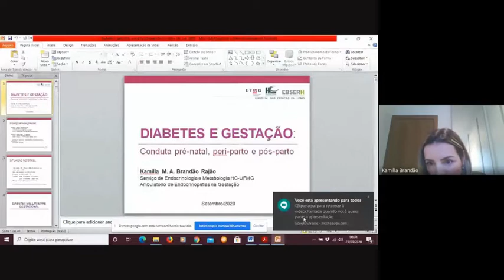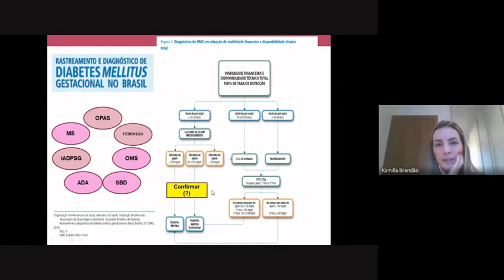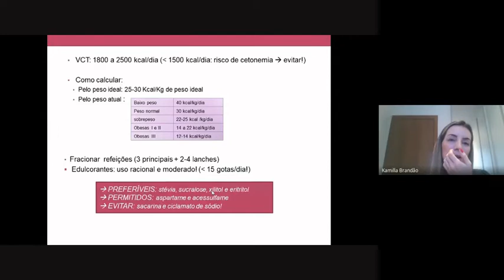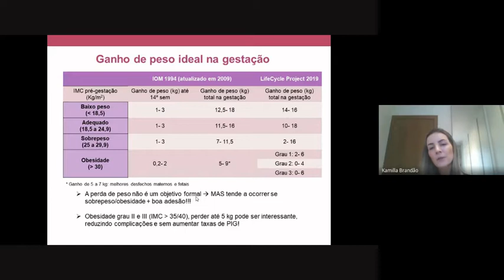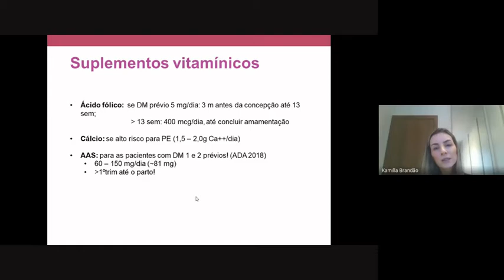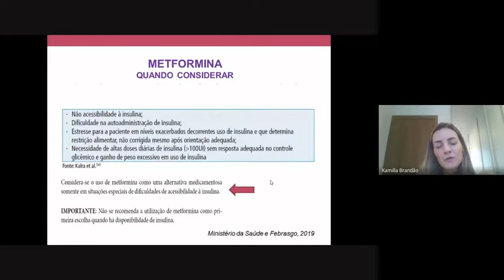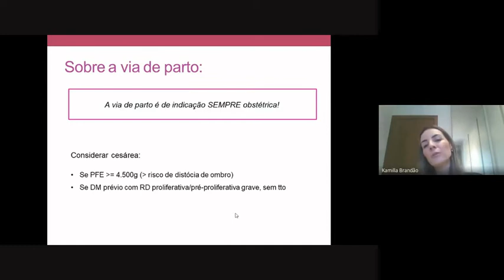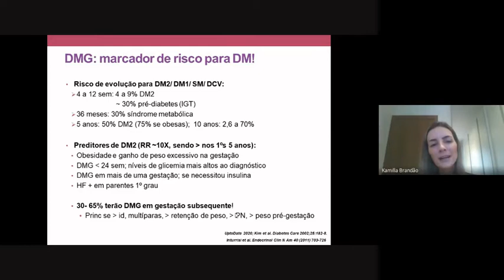"Diabetes e Gestação: Conduta periparto e pós - parto"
Drª. Kamilla Maria Araújo Brandão Rajão
Médica Endocrinologista
Mestre em Ciências Aplicadas à Saúde do Adulto - FM/UFMG
Membro do Serviço de Endocrinologia e Metabologia - HC/UFMG nos Ambulatórios de Endocrinopatias e Gravidez, Câncer da Tireoide e Oftalmopatia de Graves

Dr. William Schneider da Cruz Krettli
Coordenador da Maternidade Otto Cirne - HC/UFMG
Membro do Serviço de Pré - Natal de Alto Risco do HC/UFMG e do Hospital Vila da Serra
Professor Convidado - DGOB/UFMG